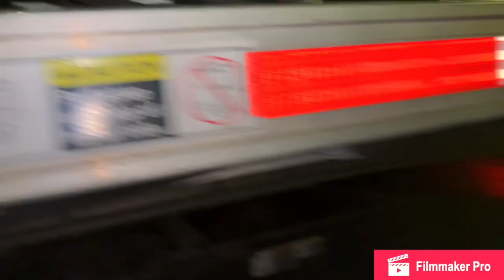A Day in the Life of a Truck Driver at Montgomery Transport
A day in the life of a truck driving, some days can be better than others.

Montgomery Transport
Driver name: Da’Monte Tobias
Driver ID: TOBDA